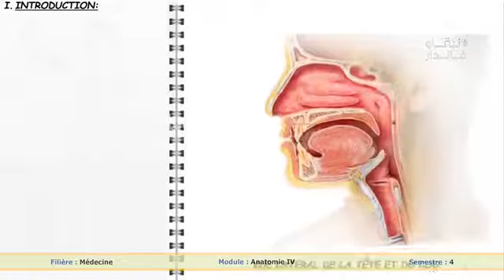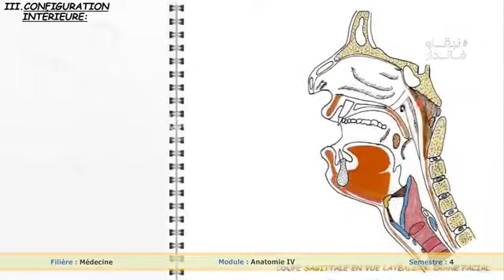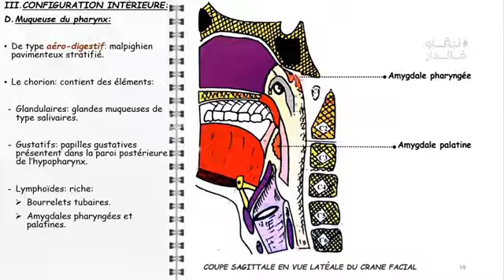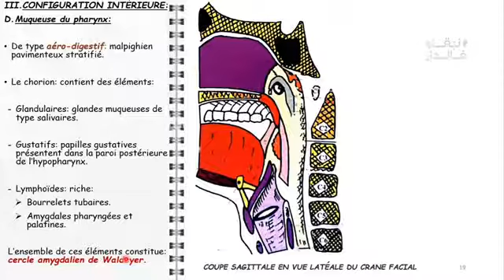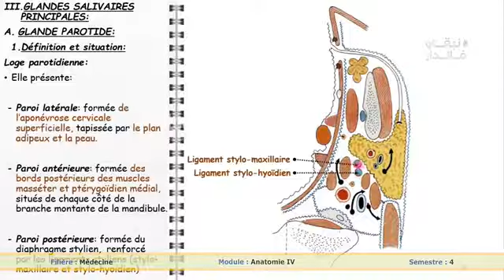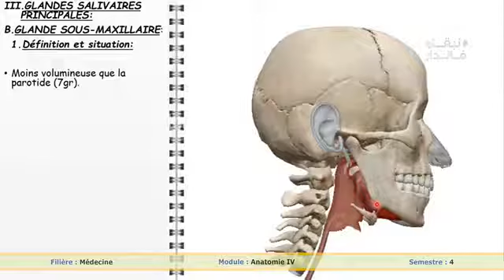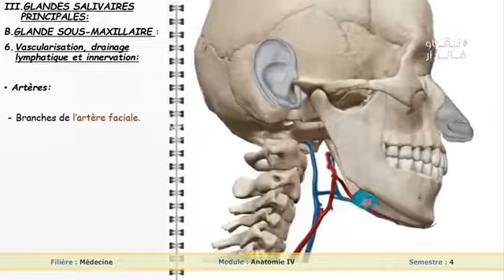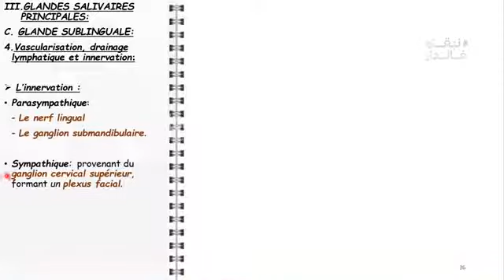anatomie 4 P2 3 juin